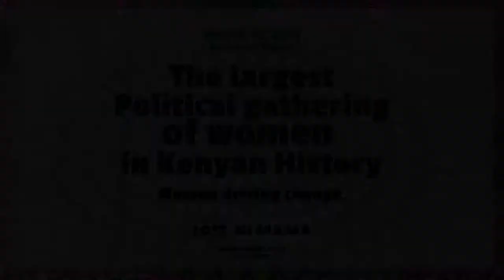Judith Atieno odhiambo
On Friday 10th March, 2017 Kenya Human Rights Commission, The National Women Steering Committee and CREAW launched the Ni Mama movement. This was the largest convention of women political leaders ever held in Kenya. The convention brought together over 3,500 women leaders from all over Kenya and from different political parties to make a declaration on Women Leadership and to claim power. The women presented a policy document that set part of their demands for the government. Key among this demands was the need to have 50-50 gender representation in all party positions.